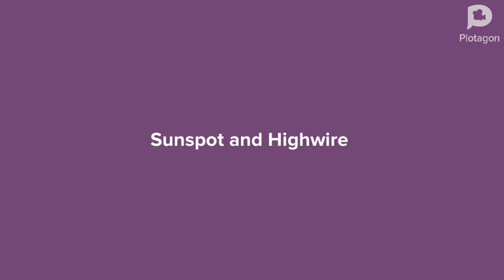The First Day of Preschool/Time to Run Away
It was Sunspot’s first day of Preschool. Sunspot did not listen to the rules, and he went to the principal’s office, he got expelled and got grounded for 2 weeks./Sunspot ran away. Sunspot was hungry so he got no money. He got grounded, he wanted to take revenge so he got boxing gloves to punch her. She got grounded for an eternity.